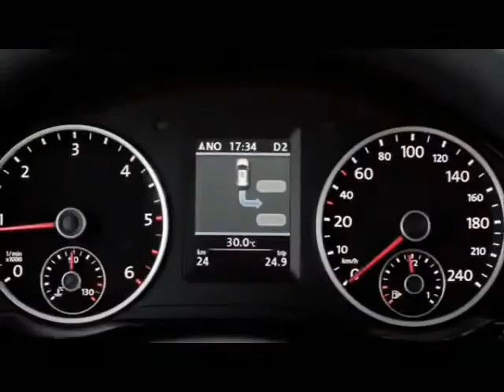03 Prog. 137º B&N VW Tiguan - Duelo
Anunciante:VW Tiguan Aviso: Duelo Agencia: DDB Programa de Radio Publicidad en Blanco y Negro Todos los viernes de 12 a 14 hs por Estación Vinilo FM89.1 Mar del Plata FM97.3 Maestra Necochea Por Internet y
Italia 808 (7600) Mar del Plata (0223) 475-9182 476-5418